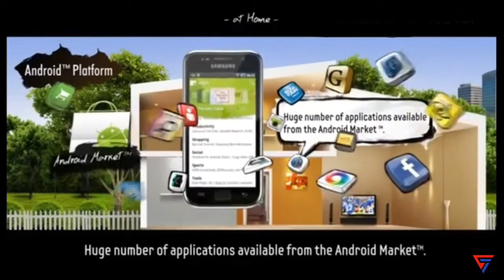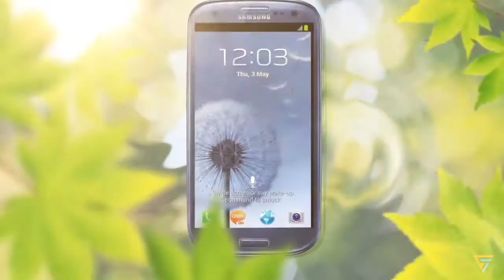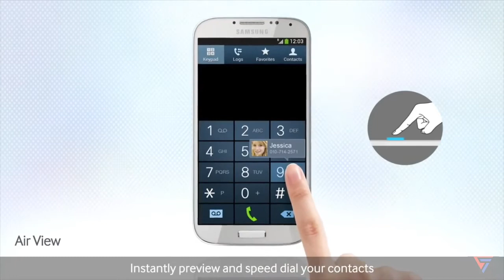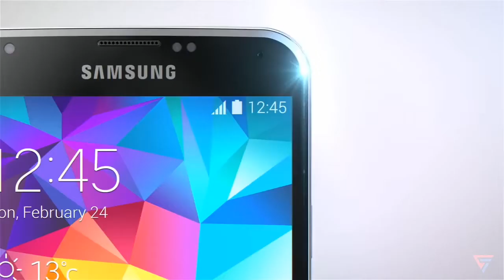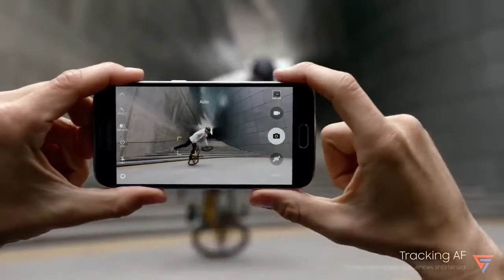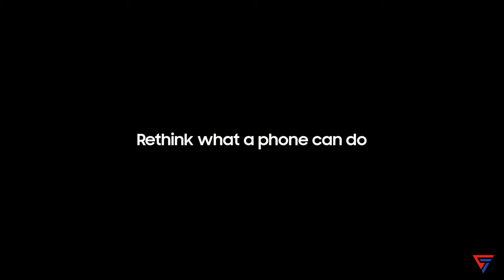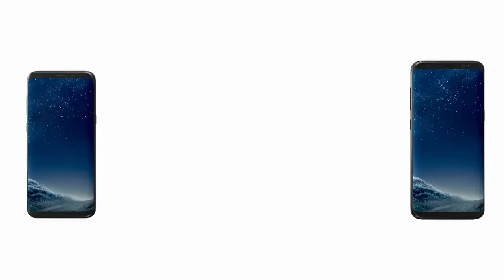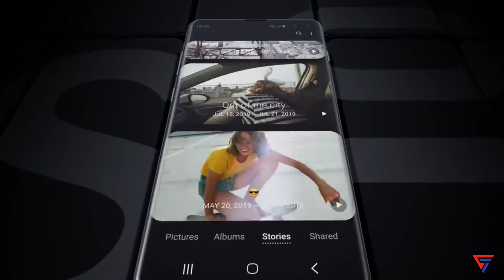Evolution of Samsung S Series | S1 - S10+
Hii Guys my Name is G.VedaRamKumar  .

This Vedio The Evolution of Samsung S series | S1 - S10+ was made to know about the flagship S series of Samsung. This Vedio was not made by my own ,this clips are download from Samsung official.